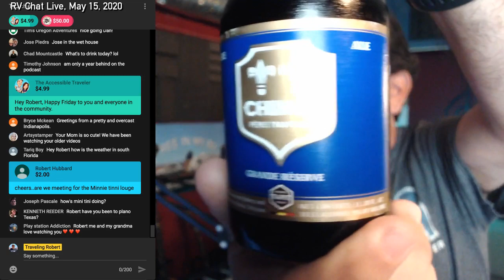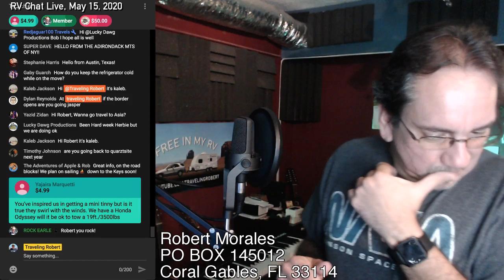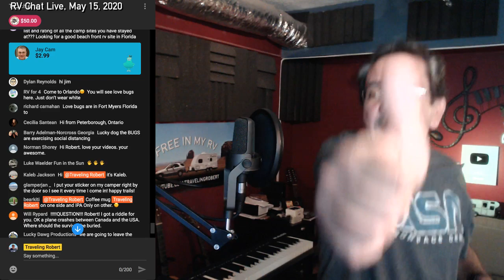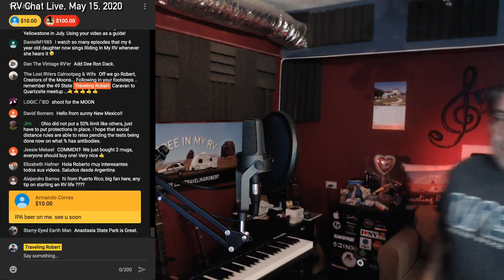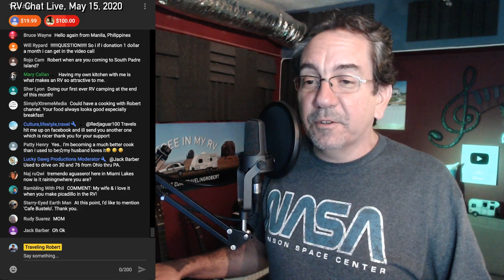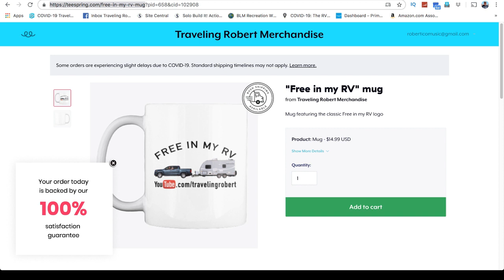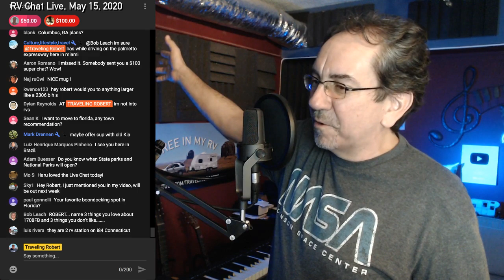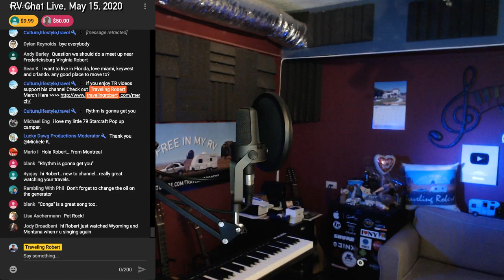RV Chat Live: Double Feature Weekend